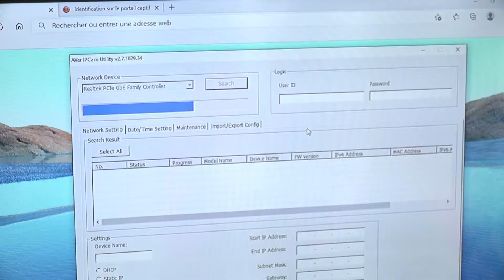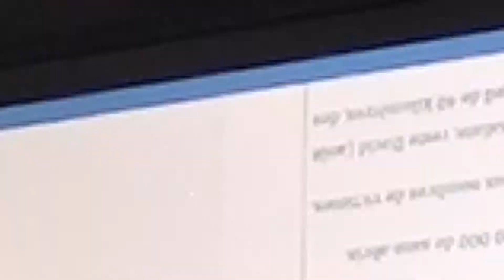Lycée Jehan Dupérier - Saint-Médard-en-Jalles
Découvrez le large éventail des filières professionnelles proposées par le Lycée Jehan Dupérier à Saint-Médard-en-Jalles.

Réalisation - AbraCaméra
Images : Drone33 - AbraCaméra